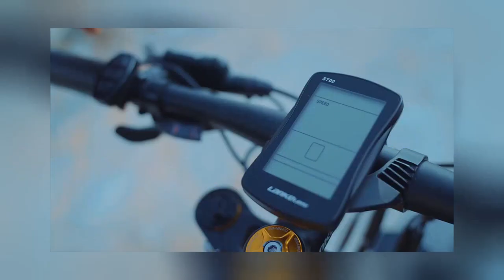🔥 LANKELEISI ELECTRIC BIKE 26 INCH 4.0 FAT TIRE OFF-ROAD ELECTRIC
FreeVAT
Select Shipping from China when placing an order to save 20%-30% VAT (if VAT is still displayed after you place an order, please contact seller to help you).
Direct shipment from Poland warehouse, 3-7 days to EU countries
Including UK, US can be delivered in 5-7 days
Ships directly from Los Angeles (U.S) warehouse, 5-7 days delivery
Ships directly from Birmingham (U.K) warehouse, 5-7 days delivery
Russia, Canada, Australia, Thailand, Malaysia, Philippines and other countries (if you don't know if it can be sent to y country, please contact online customer service), the delivery location is in China, and the logistics and transportation time is about 20-60 days
After-sale warranty
The battery, motor, meter and other accessories are guaranteed for one year, and the frame is guaranteed for 3 years. During the warranty period, if the electric bicycle has non-artificial damage, we can send you accessories for free
Product parameters
Battery: 48V17.5AH lithium battery
Motor: 48V1000W brushless motor
Display: Multi-function LCD display
Speed: 35-40KM/H
Brakes: ZOOM front and rear power off oil brakes
Shift: Shimano 27S
Pure electric mileage: 55-65KM
Electric power mileage: 100-130KM
Maximum load: 200KG
Three modes: pure electric mode, hybrid mode, riding mode